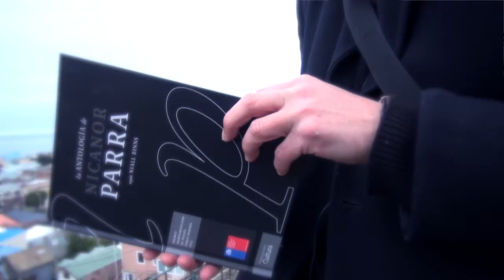Parra 100 en Punta Arenas